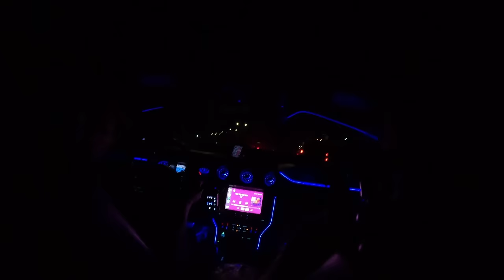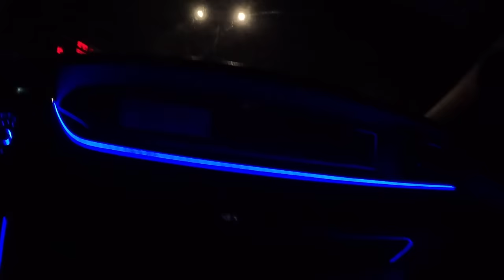ឈុតក្រោយឆាកវីដេអូ The Duo Project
The Duo
Behind the scence
LUBU
GMK
Crew